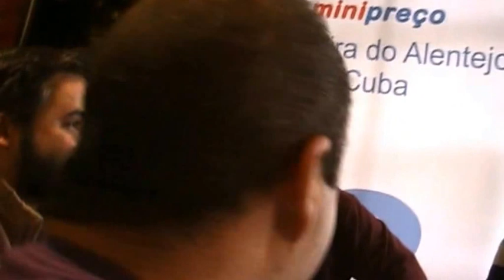Conversas de Café "Café Lareira" Novembro 2014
Singa FM  Ferreira do Alentejo